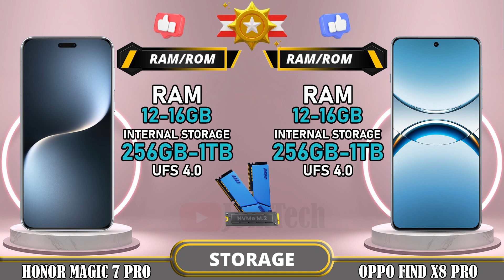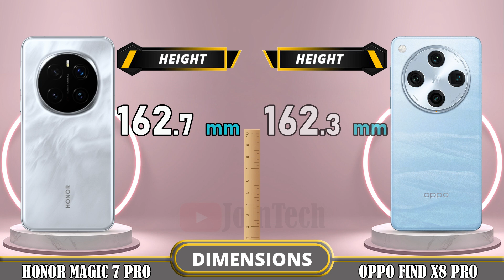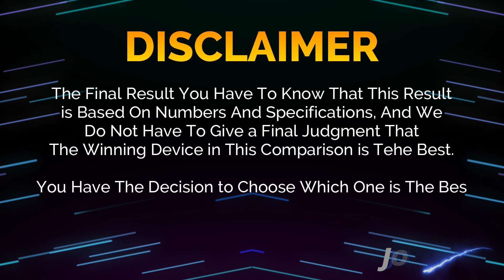🔥 Duel High Tech!! Honor Magic 7 Pro Vs Oppo Find X8 Pro Off in a Smartphone Showdown!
Honor Magic 7 Pro vs Oppo Find X8 Pro | Comparison | Review | Unboxing | Price | Antutu Score

We provide a detailed first look at the Honor Magic 7 Pro, including hands-on specifications and features. The data is sourced from the manufacturer's laboratory, and the actual data may differ due to test environment conditions. You can find the specs and unboxing information for the Honor Magic 7 Pro in our comparison review. Share your first impressions and any tests you conducted in the comments section, especially when comparing it to the Oppo Find X8 Pro. Please note that any Google data used in this video is purely for illustrative purposes, and we cannot guarantee the accuracy (100%) of the information presented.
🔔 Turn on the bell for new upload notification 🔔
Please To: